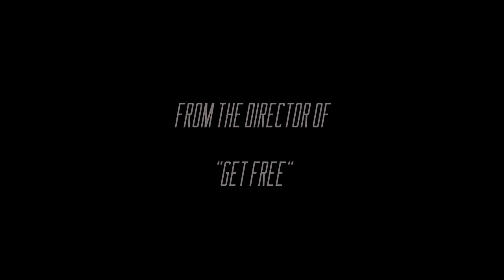Trinidad and Tobago Movie | CRINGE (Official Trailer)-Short Film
Natalia, a young mother is plunged into shock after her nightly routine check on her daughter leads her to discover she is gone. An anonymous voice leads Natalia to believe her daughter is in his possession. The Voice takes Natalia through a series of events in order to have her daughter back. She battles with losing the grip of reality as she tries to hold on to the thin line between life and death.